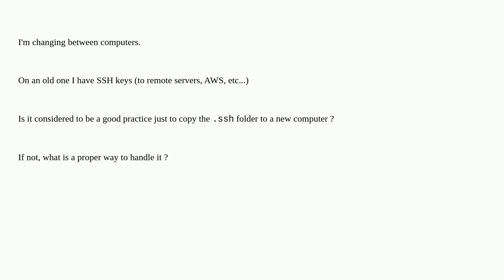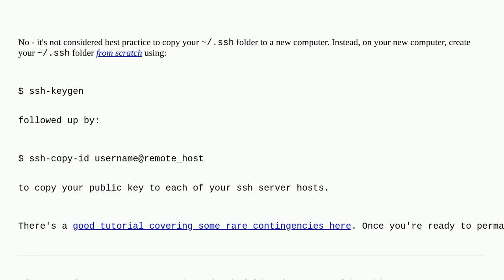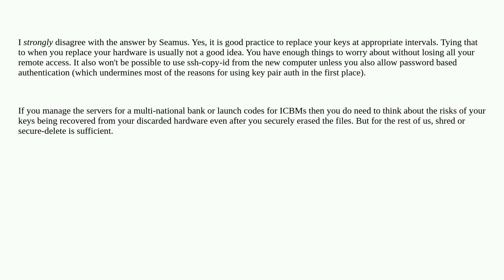Unix: Copy ssh keys to a new computer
Copy ssh keys to a new computer

A special thanks goes out to the awesome community

  ssh security administration key-authentication